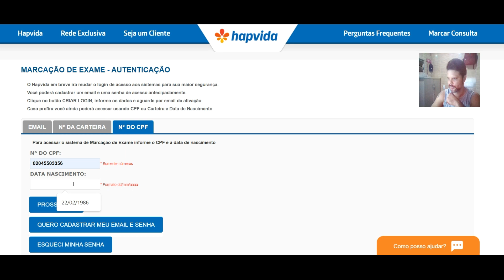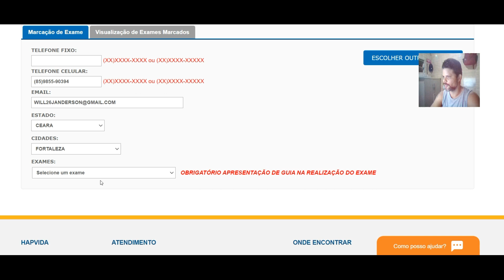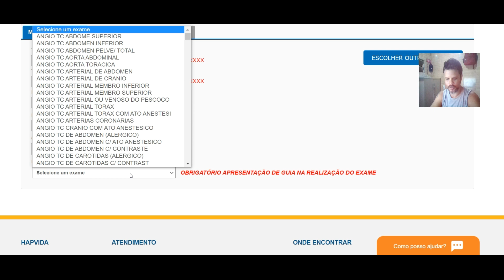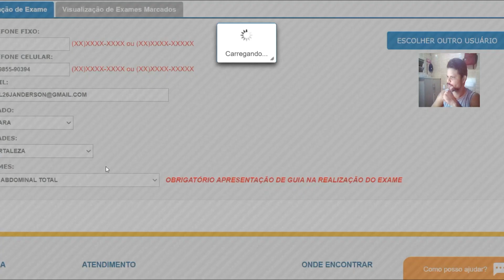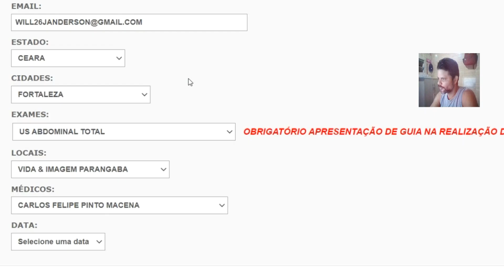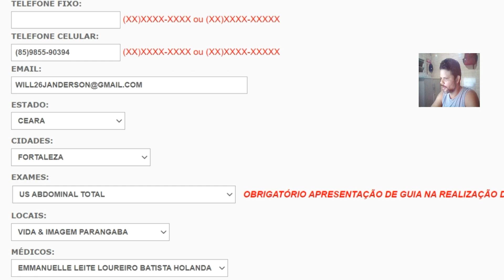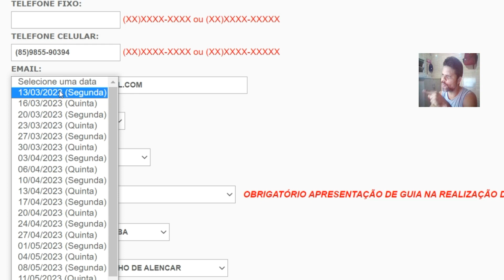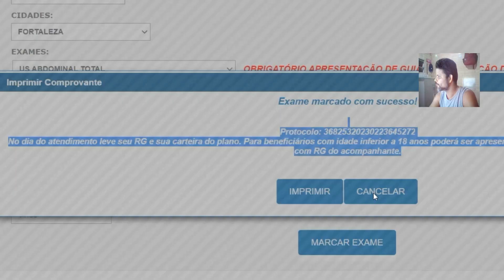Aprenda a marca o exames de ultrasson do abdômen total pelo site Plano de Saúde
Quando entra no site do hapvida procure a opção marcaexames depois colocaque o seus dados do usucário para agenda o exames de ultrasson do abdomem total. Depois de agendado o exames será necessário segue a recomendação pára realizar o exames. Não esqueça de guia que o medico lhe entregou na consulta.
Faça parte de nosso Blog de informações e vendas de plano de saúde e odontológico do Brasil. Seja um membro do nosso site, deixe seu post, comentários, reclamações, dúvidas sobre os plano de saúde e odontológico do Brasil.
Se no momento ainda não tem plano de saúde, solicite informações completa sobre os plano de saúde da Amil, Unimed, Bradesco, Sul América, Hapvida e Liv Saúde.
Maiores informações
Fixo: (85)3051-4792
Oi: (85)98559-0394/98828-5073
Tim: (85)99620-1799